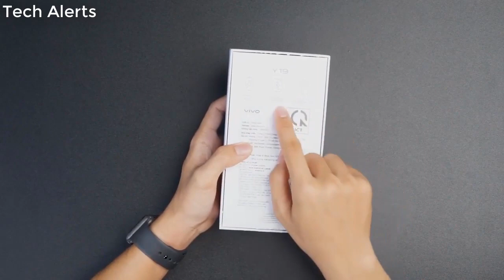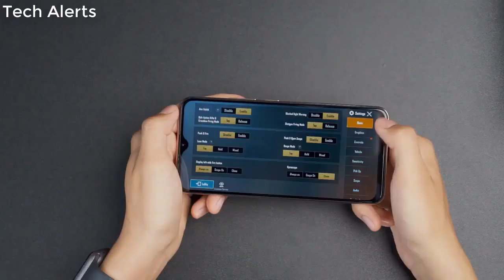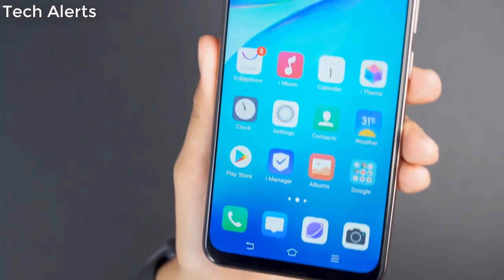Vivo Y19 Unboxing | Launch Date & Price In Pakistan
Hi Dosto Aaj ki Is video main hum unboxing karain gey Vivo y19 ko. Agar video pasand aye tu Like zaroor karna...